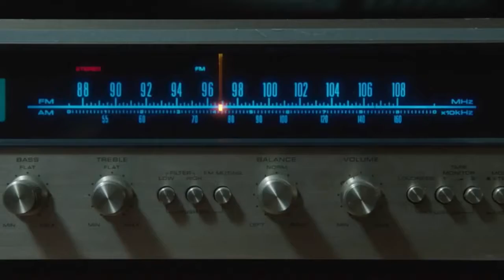Best New Movie Trailers September 2014 HD